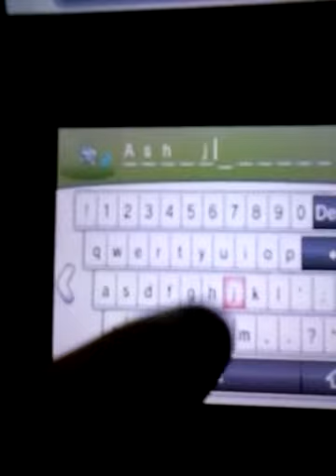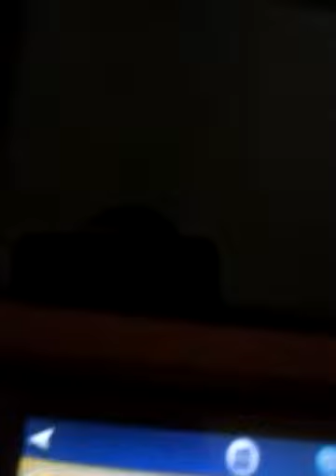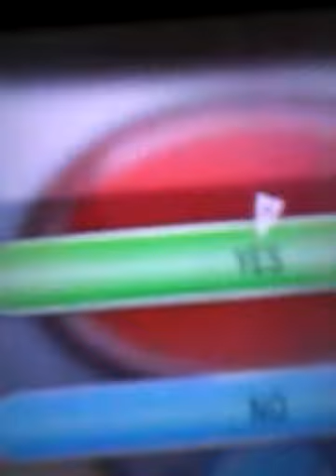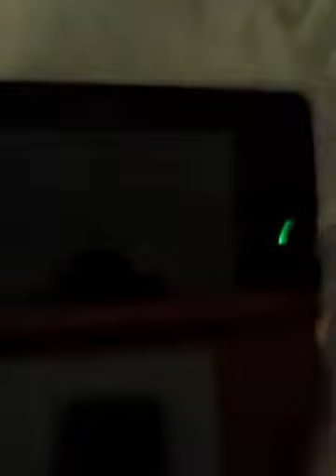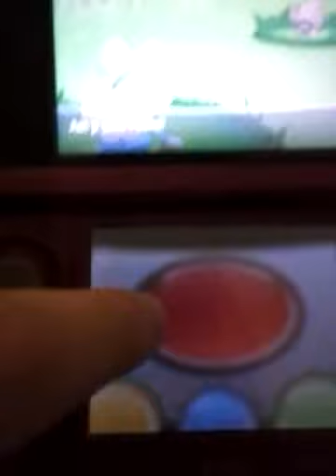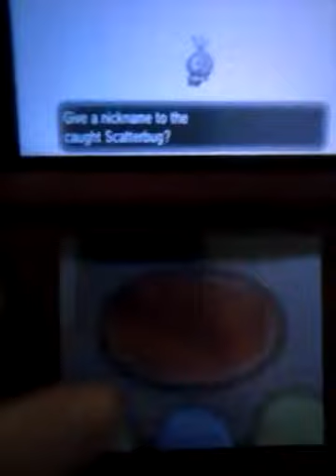Pokemon y part 1